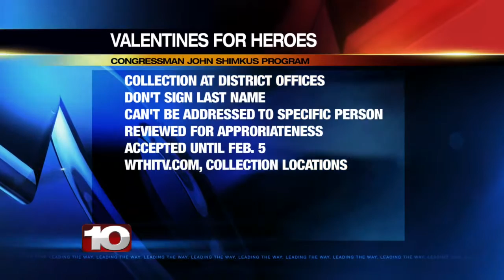How you can help make a veterans Valentines Day special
Illinois Congressman John Shimkus wants people to participate in the annual "Valentines for Heroes" program